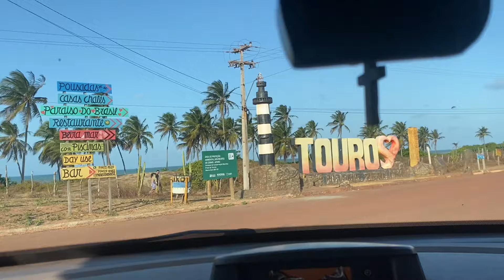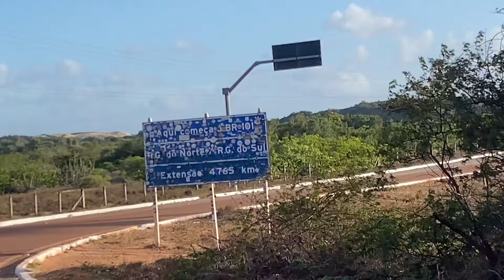PARAÍSO ESCONDIDO EM TOUROS NO RIO GRANDE DO NORTE 🌴😍